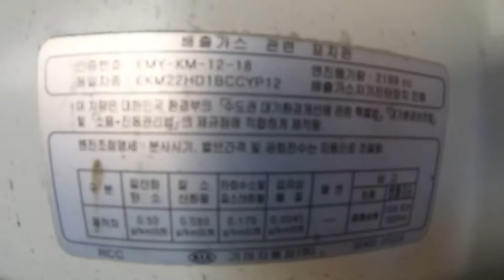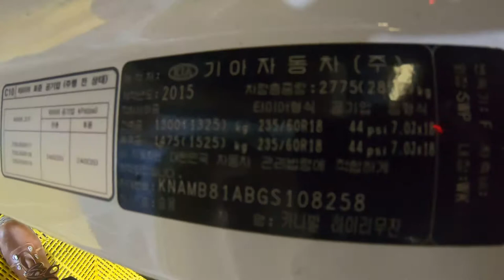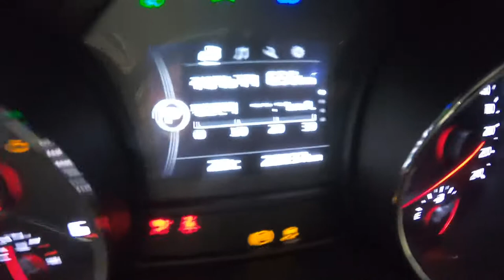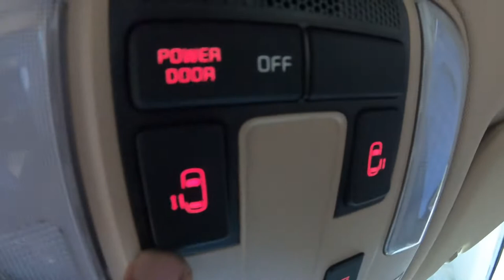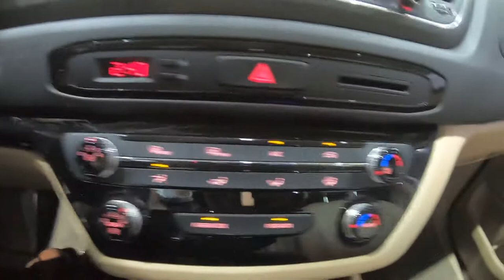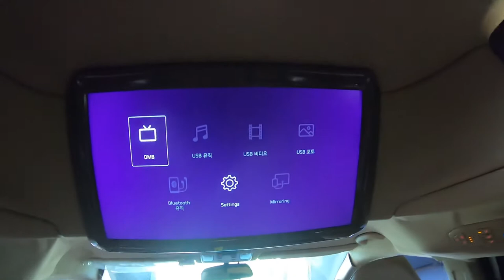108258 Grand Carnival